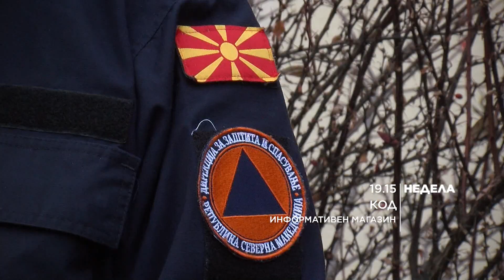KOD najava-Ofanziva na ekoloski inspektorat,bombi, vakcina vo Britanija i Kovid-Crna Gora 13.12.2020